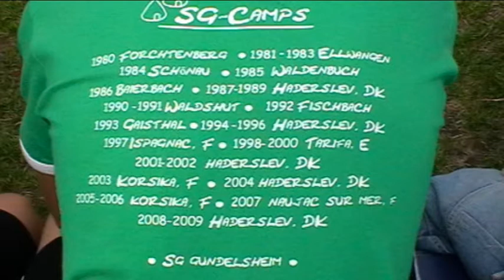Trailer Zeltlagerfilm 2009 SG Gundelsheim Sportcamp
Der Trailer zum Zeltlagerfilm 2009 des Sportcamps in Dänemark der SG Gundelsheim!!!Filmabend im November!!!ANSCHAUEN UND WEITERSAGEN!

Dort gibt es immer Aktuelles und die besten Bilder!